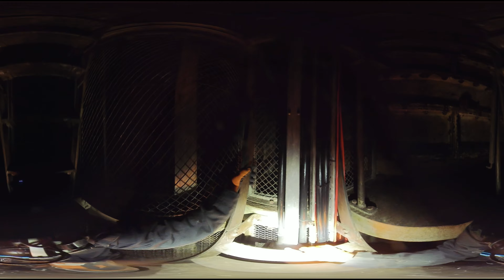VR360 TOP SECRET Long scooter ride through Underground London Bunker SPEEDRUN ABSEIL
Kingsway Telephone Exchange -
The Kingsway telephone exchange was built as a deep-level shelter underneath Chancery Lane tube station in the early 1940s, consisting of two east–west aligned tunnels, one on each side of the Central Line.[3] Although intended for use as an air raid shelter, like many of the deep level shelters, it was not used for its intended purpose and was instead used as a government communications centre. Material from the Public Record Office was stored there from 1945 to 1949.
The tunnel in 2014

The site was given to the General Post Office in 1949.  At the time, the Post Office was also responsible for telephones as well as postal system. The two-tunnel shelter was extended by the addition of four shorter tunnels, at right angles to the original pair. This extension was completed by 1954,and the exchange opened on 30 October 1954.  In 1956 it became the UK termination point for TAT-1, the first transatlantic telephone cable.

Throughout the 1960s, 1970s and early 1980s, Kingsway Trunk Switching Centre (as it became known) was a trunk switching centre and repeater station with Post Office engineering staff totalling over 200 at its peak. After the exchange was wound down the site was used for the Radio Interference Investigation Group, whose function was to prevent television viewers and radio listeners in north and central London from suffering interference to their service from external sources such as thermostats, fluorescent tubes and injection moulding equipment. The country's first radio paging terminal was also installed on this site in the 1970s. In the 1980s it housed Kingsway Computer Centre, a backup for ICARUS (international circuit allocation record update system)

The site had a staff restaurant, tea bar, games room and licensed bar. Its bar claimed to be the deepest in the United Kingdom, at about 200 feet (60 metres) below street level. The site contained an artesian well and rations to maintain several hundred people for many months, to try to ensure a safe environment in case of nuclear attack.

Equipment used:
Ryzen 5950X
65GB Ram
Windows 10 (No Apple shiz here)
Nvidia RTX 3090GFX